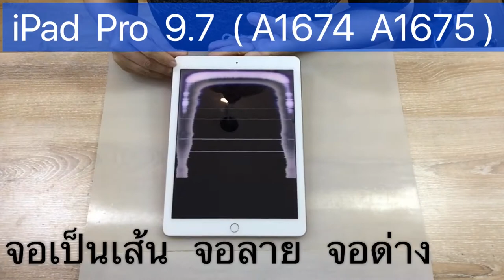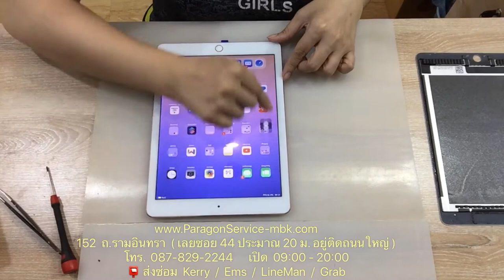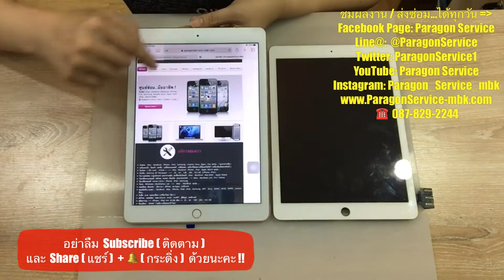เปลี่ยนหน้าจอไอแพดโปร iPad Pro 9.7 จอเป็นเส้น จอด่าง จอลาย จอมืด Paragon Service โทร.087-829-2244